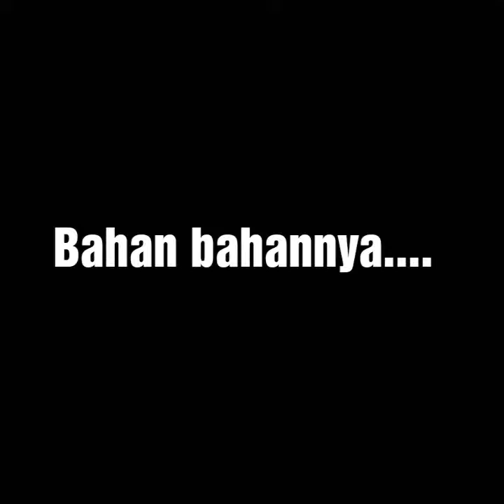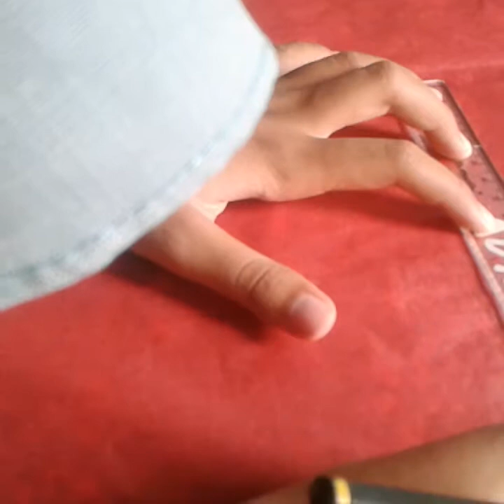Cara membuat balon udara sederhana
Tutorial cara membuat balon udara sederhana . Ini tugas sekolah aku sih cuman aku betbagi ilmu buat semuanya